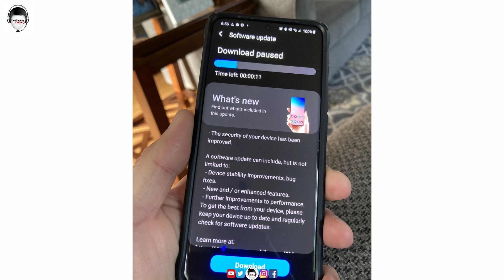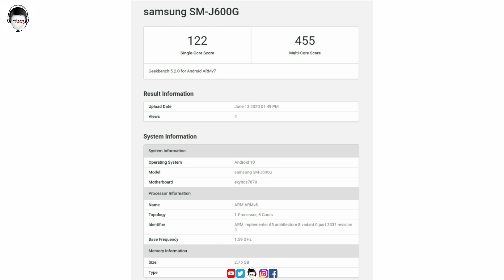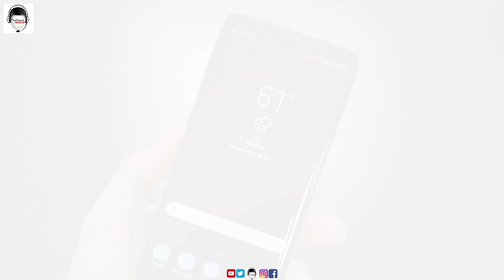Samsung Galaxy J6 and J6 Plus Android 10 One UI Update in India full details in Hindi | Galaxy On6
For any tech related support and queries join me on social media.

Recommend Products on Amazon

MY GEARS
1. My Smartphone
2. My Tripod
3. My Microphone